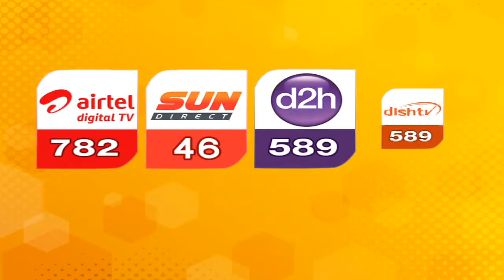ஈரோடு அருகே நேற்றிரவு பெய்த கனமழையால் வெள்ளப்பெருக்கு - வயல்களில் புகுந்த மழைநீர்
ஈரோடு மாவட்டம் கோபிசெட்டிபாளையம் சுற்றுவட்டாரப் பகுதிகளில் நேற்று நள்ளிரவு பெய்த  கனமழையால் கிரிபள்ளம் ஓடையில் வெள்ளப்பெருக்கு ஏற்பட்டுள்ளது.